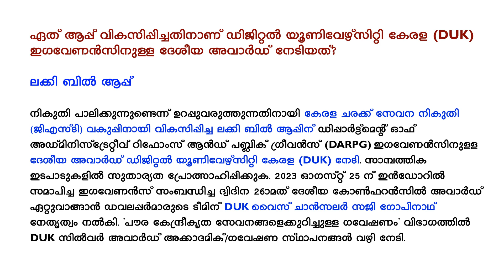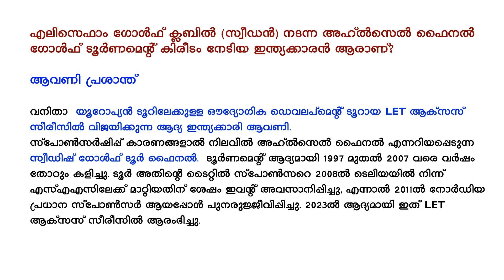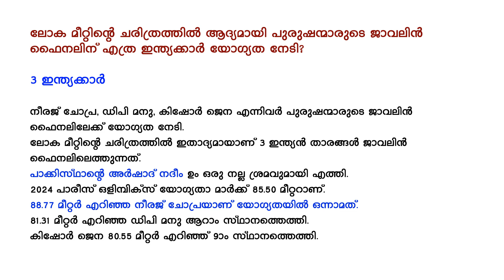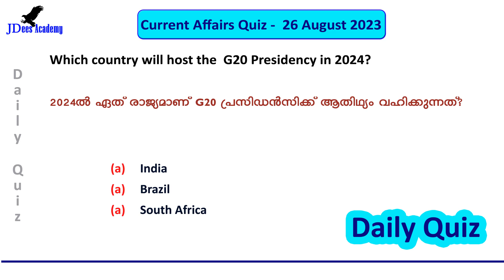Daily Current Affairs | Current Affairs in Malayalam | 26 August 2023